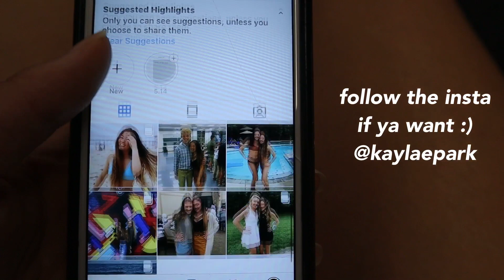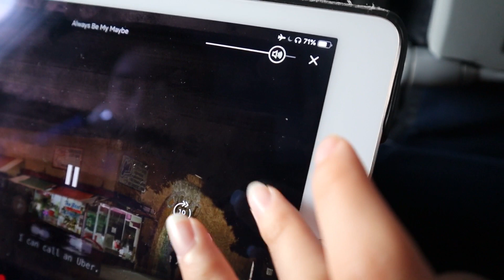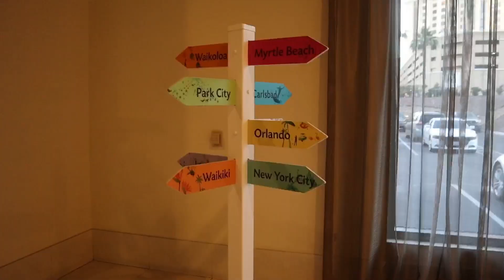TRAVEL WITH ME: Going to Vegas!!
Hey guys, it’s Kayla. Hope you all are having a beautiful day! In today’s vlog we’re flying to Las Vegas from California.
xoxo,
Kayla Park